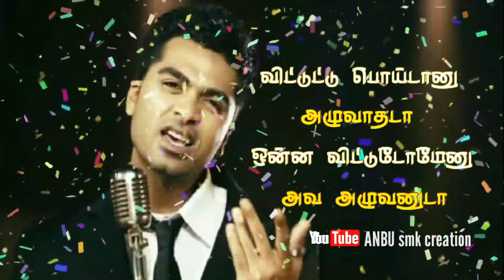Vittutu poittanu aluvathada unna Tamil whatsapp status video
Anbu smk edits